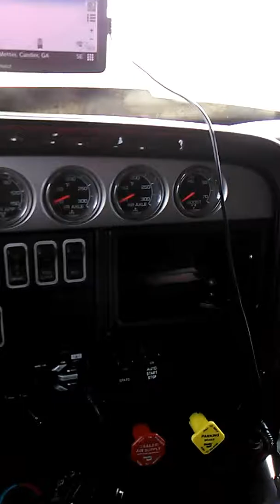Cotton seeds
Lease purchase, trucking 101